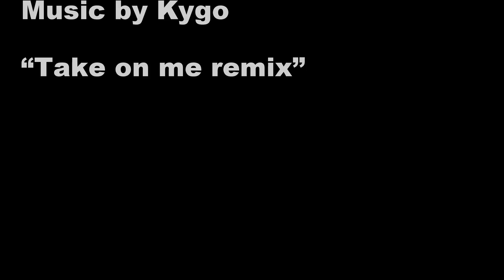GoPro Florence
This video is special because it was victors first time seeing the ocean ever! I hope we made this day memorable for him! Music by Kygo "Take on me" remix